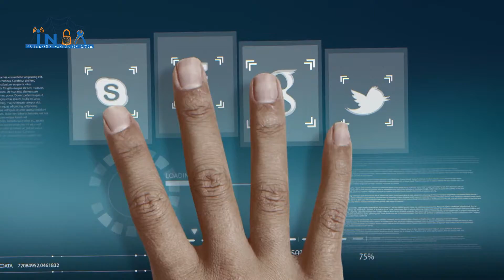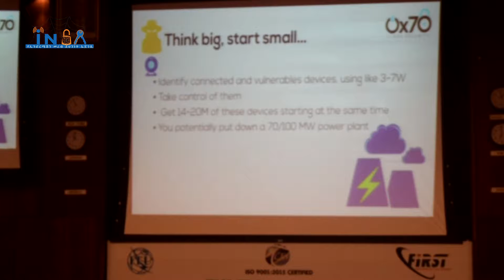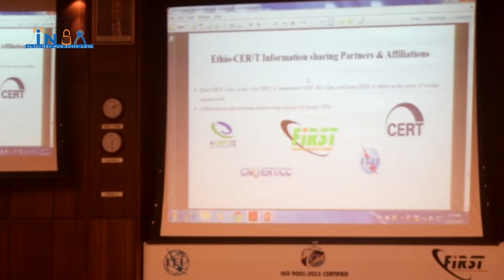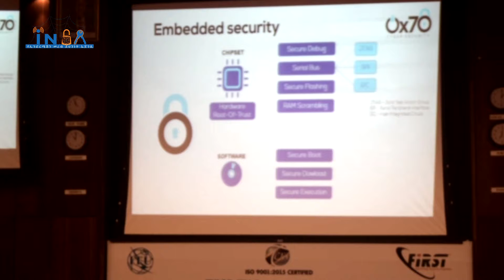Cybergna season 02 Ep 15 P1